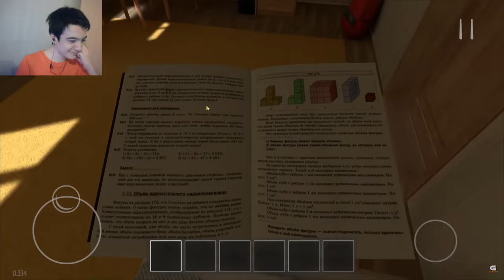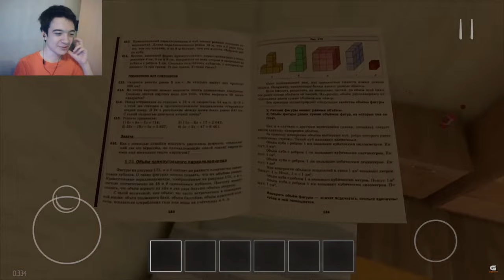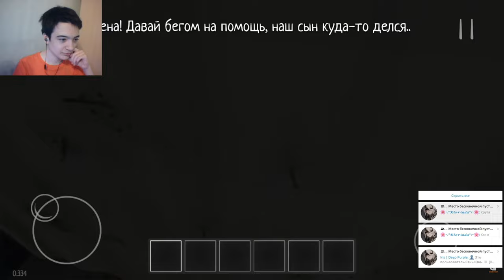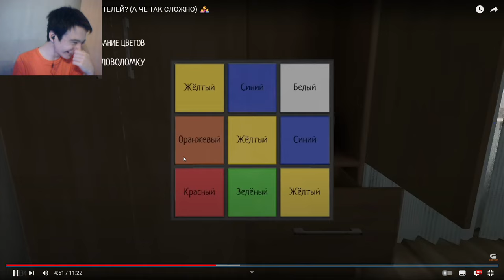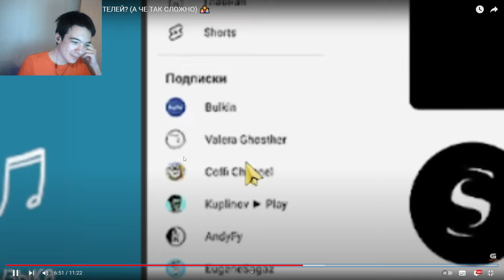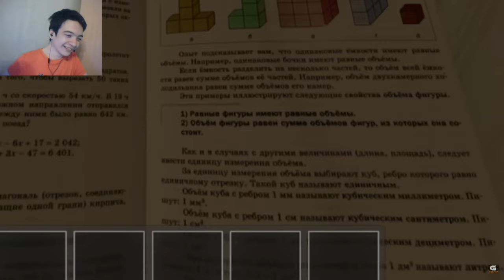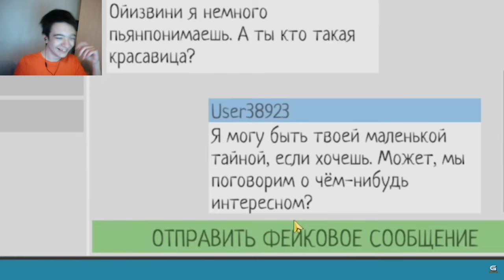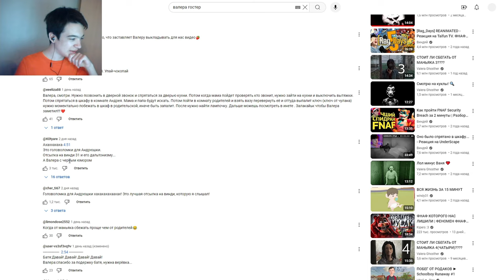СТОИТ ЛИ СБЕГАТЬ ОТ РОДИТЕЛЕЙ? (А ЧЕ ТАК СЛОЖНО) ‍👩‍👧‍👦-Реакция на Valera Ghosther